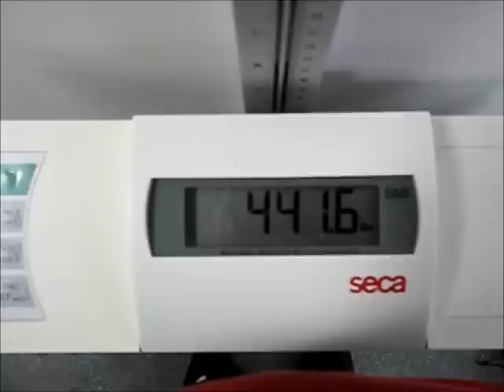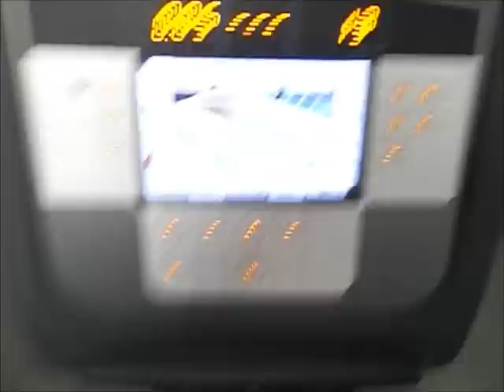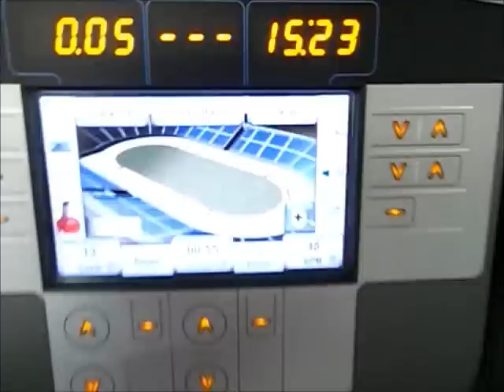Fat Loss Weigh In Live Week 8 Update Vlog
Weekly weigh in, transformation update, rant about a gym hippie.